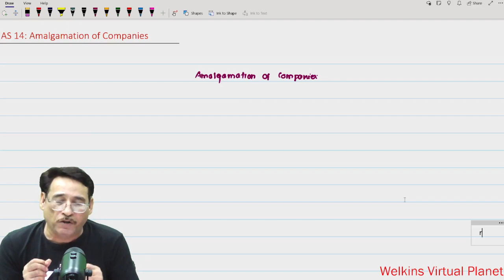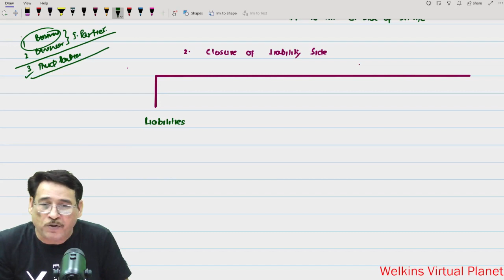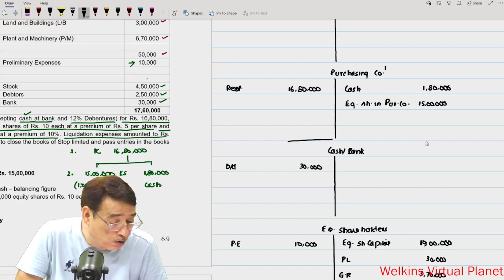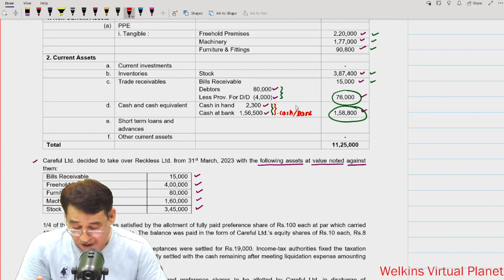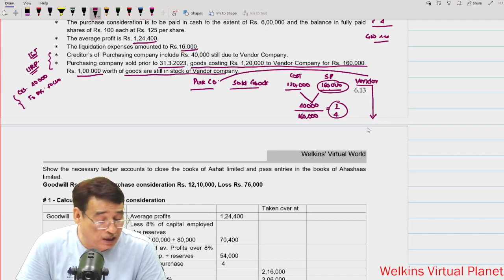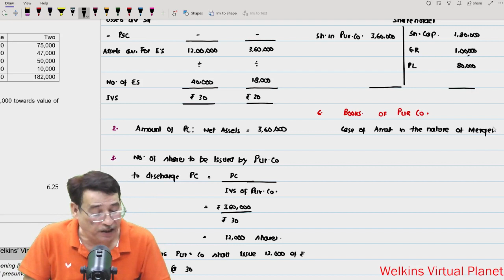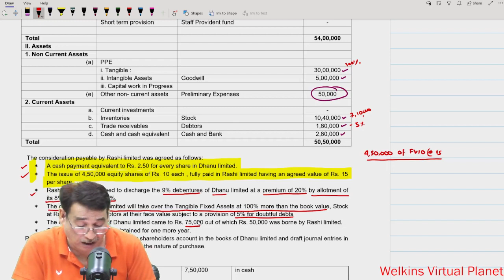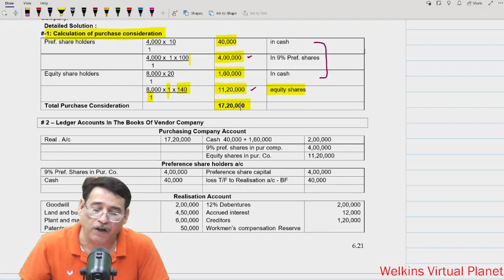CMA Final CFR English _Amalgamation - AS 14 Part 1 By. Sanjay Welkins